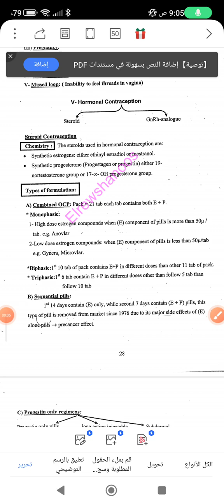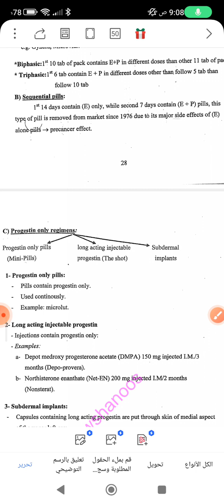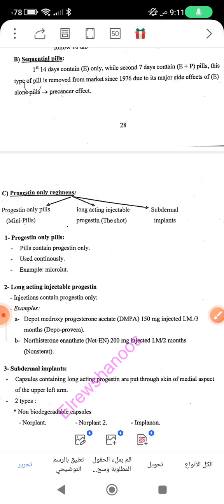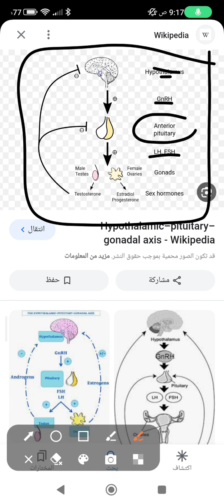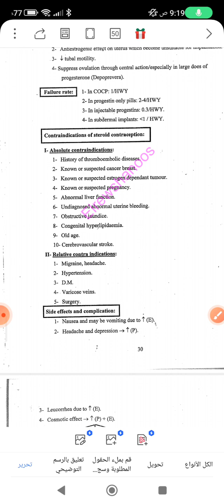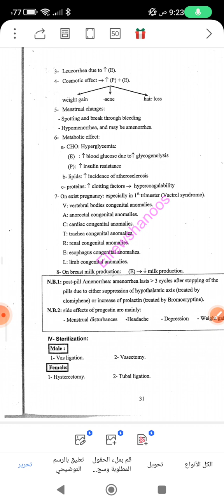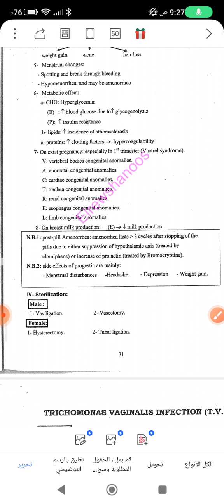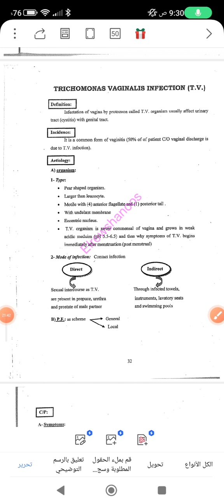contraception part 2